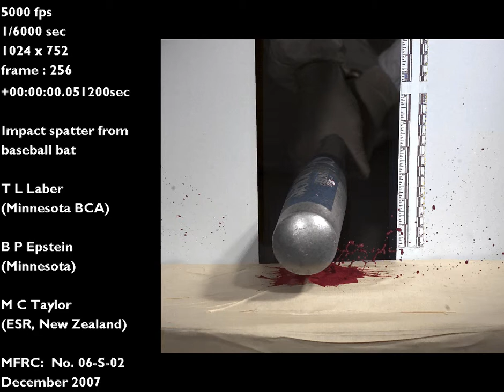Impact- baseball bat to blood on tape covered sponge | Blood Spatter Analysis